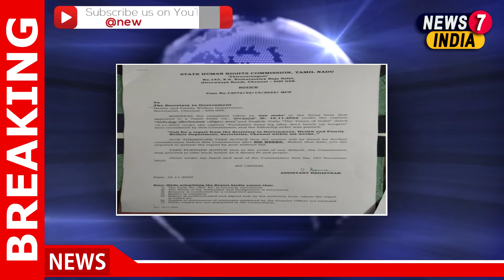Human rights panel seeks report in Tamil Nadu footballer's botched surgery case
Kareena Kapoor seems to be in serious trouble in a still from Hansal Mehta's film. See post

Boney Kapoor once flew to Italy to be with Sridevi after a man hit on her, reveals Janhvi

0:10 Human rights panel seeks report in Tamil Nadu footballer's botched surgery case

news7india
headlines
english news
news english
national news
news today
latest news in india
current news
latest news in english
news channel in india
political news
politics news
news7 india
hot news in india
india today news
india hot news
daily news
morning news
breaking news
news headlines
headlines today
india news7
live news
automatic news live
news automation
global news
news around world
sports news
tech news
politics news
celebrities news
gossips
celebrities gossips
world news
entertainment news
hot news
cinema news
movie news
bollywood news
hollywood news
national news
local news
city news
business news
sify news